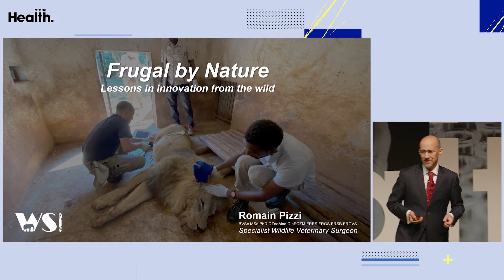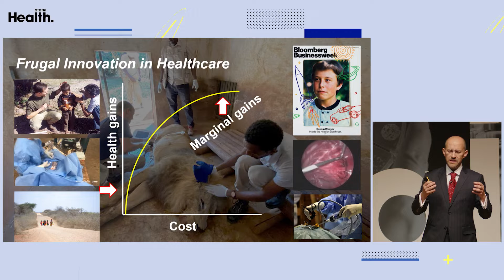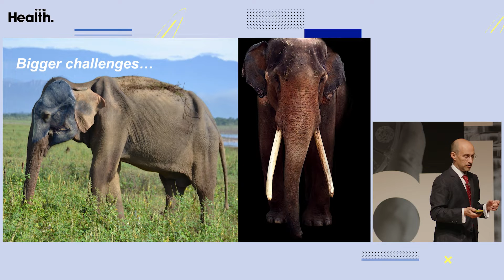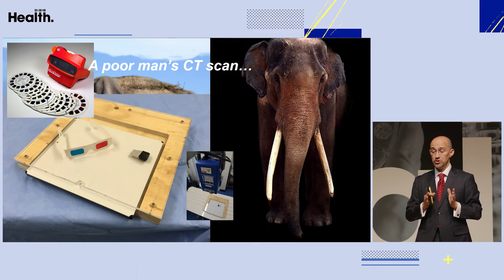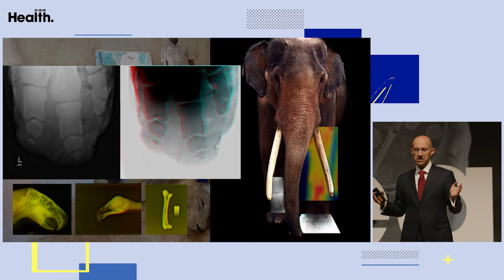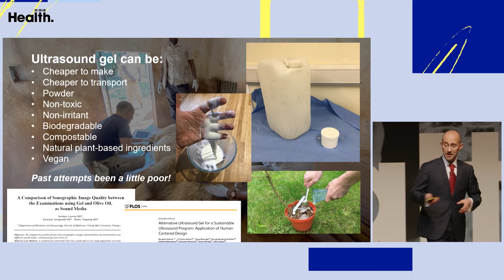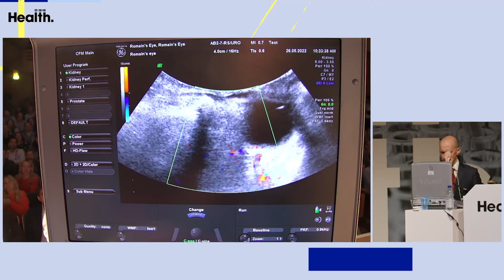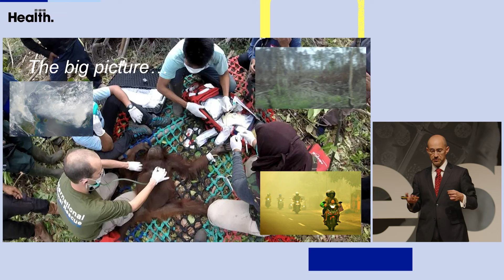Frugal by Nature: Lesson in innovation from the wild with Romain Pizzi | WIRED Health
Romain Pizzi is the world’s leading expert in wildlife surgery, having treated and operated on endangered wild animals from the rainforests of Sierra Leone to the jungles of Borneo. In this session from WIRED Health, he shares innovative methods and techniques from his experience in the wild.

His work is more often than not, pioneering by necessity. His experience of treating animals in remote places without formal medical equipment has translated into developing cheaper, more efficient and resilient medical devices. He’s tested Polynesian snails for disease and performed keyhole surgery on Sumatran orangutans, the first robotic surgery on a tiger and attempted to clone a giant panda.

'We do really need frugal innovation, don’t forget about it when there is all the fancy stuff, to try and reduce our impact on the planet. We don’t have any more resources. Consuming means consuming and that’s a finite resource the planet.'